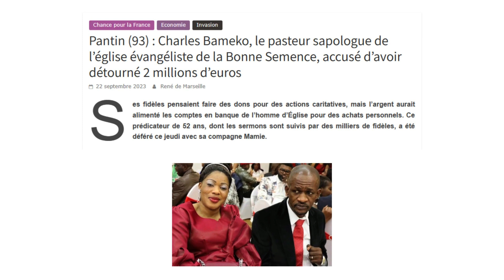Après la pseudo église "ACER", c'est au tour de la secte pentecôtiste "BOSTRA TV" de faire scandale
Le pire, c'est que la France, et en particulier la région parisienne, est infestée de sectes pentecôtistes.